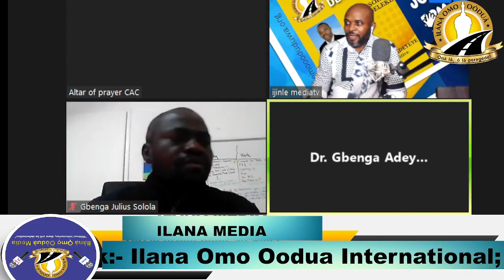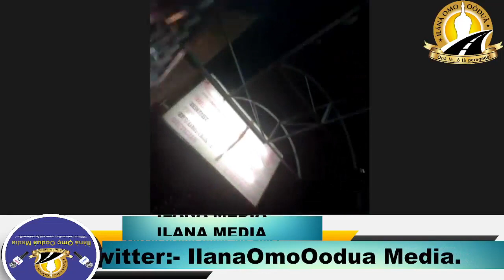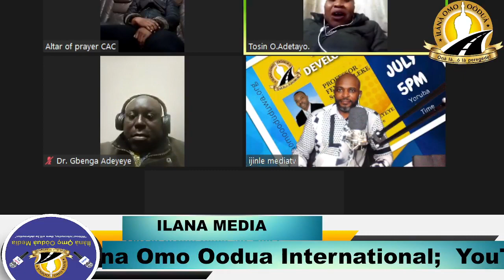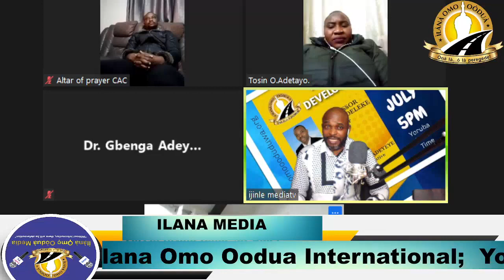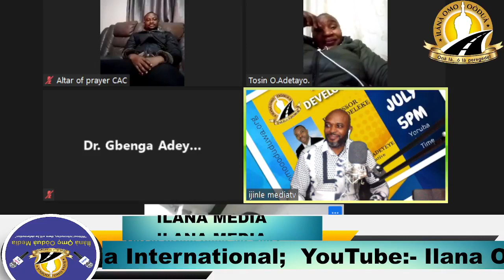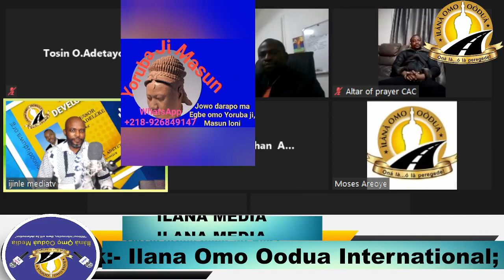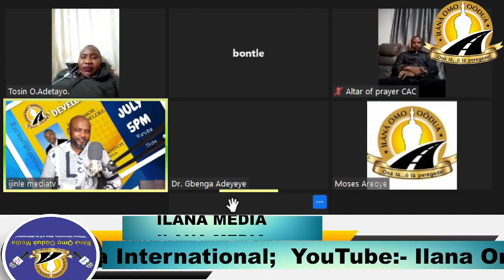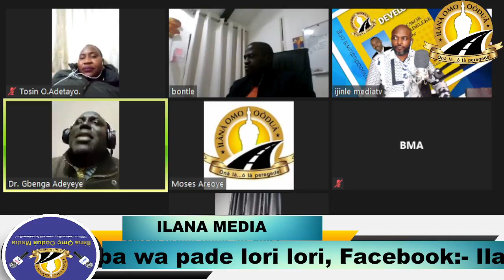CIVILITY AND BARBARISM CANNOT CO-EXIST IN A SANE COUNTRY